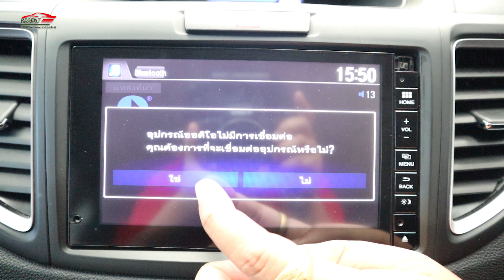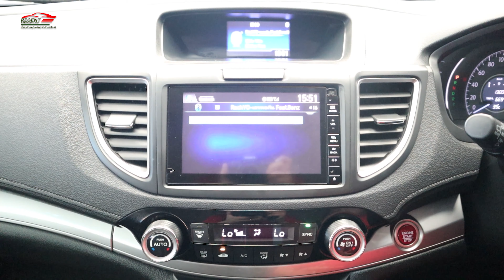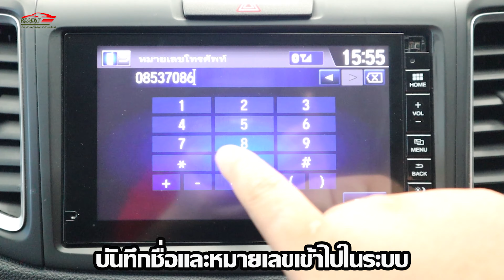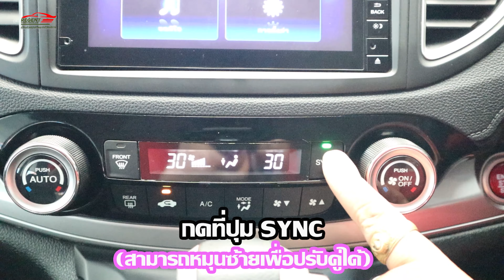ออฟชั่นของซีอาวี และการใช้ฟังก์ชั่นของ ฮอนด้า ซีอาวี ขับ4 ท็อปสุด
บอกวิธีการใช้ฟังก์ชั่นของ ฮอนด้าซีอาวี ?
การใช้พวงมาลัยมันติฟังก์ชั่นของฮอนด้าซีอาวี ?
การใช้บลูทูธของฮอนด้าซีอาวี ?
การใช้โทรศัพท์ของฮอนด้าซีอาวี ?
การใช้หน้าจอทัชสกรีนของฮอนด้าซีอาวี ?
การปรับอุณหภูมิแอร์ของฮอนด้าซีอาวี ?

🚗Honda CR-V 2.0 E 4WD ปี 2016
✅ เจ้าของเดียว รถศูนย์แท้
✅ ระบบขับเคลื่อน 4 ล้อ
✅ ท็อปสุด Airbag 8 ใบ มี Push Start
✅ พวงมาลัยมัลติฟังก์ชั่น มี CruiseControl ,Bluetoothรับโทรศัพท์+ฟังเพลงได้
✅ เครื่องเสียง IPOD/Touch-Screen /HDMI/USB/MP3
✅ เบาะหนังแท้สีดำปรับไฟฟ้า / VSA กันไถล
✅ ล้อAMG17"
✅ ไฟโปรเจคเตอร์,ไฟAUTO,ไฟตัดหมอก
💰ราคา 725,000 .- จัดไฟแนนซ์ได้ทุกอาชีพ